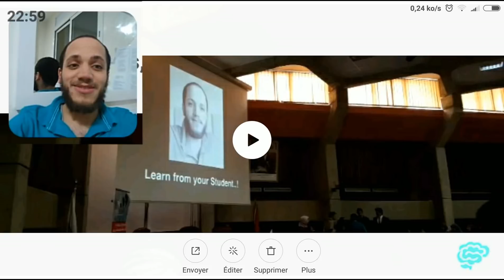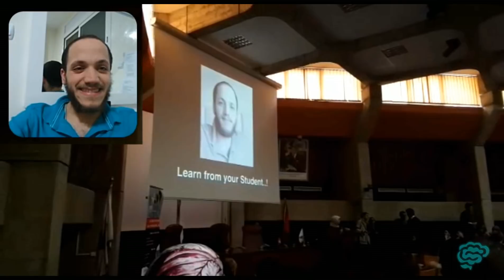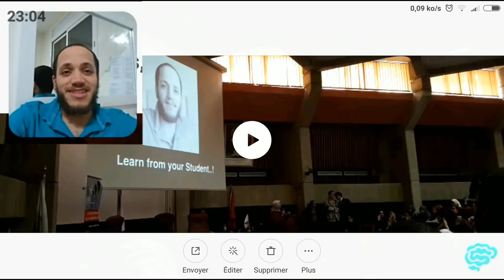🔴 BATS-TOI CONTRE TES LIMITES...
...pour être la meilleure version de toi-même ! 💪💪💪

..::: Dr Astuce :::...